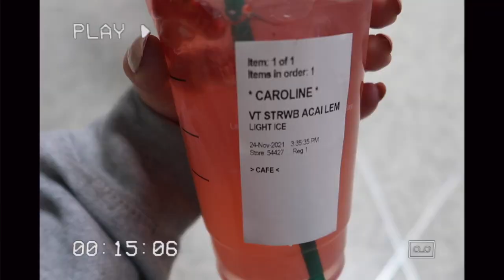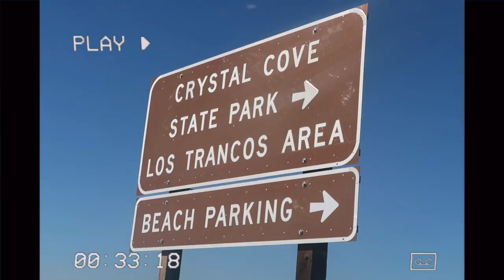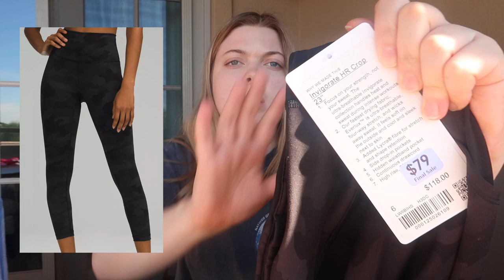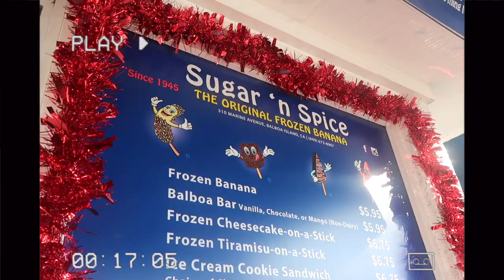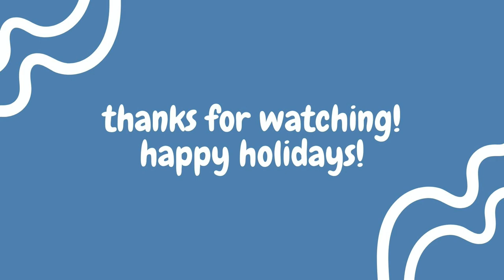newport beach for thanksgiving & black friday haul! (lululemon, anthropologie, athleta)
In today’s video, I went from Seattle, WA to Newport Beach, CA for Thanksgiving Break! I enjoyed spending time with my family, going to the beach, trying new restaurants, going black Friday shopping, and more! I went black Friday shopping in Fashion Island and went to Lululemon, Anthropologie, and Athleta! Now grab a snack, sit down, relax, and enjoy the video! :)

⋆ SAVE SOME $$$ ⋆

HYPE AND VICE COLLEGE APPAREL :
Want some new & cute college apparel?

SLIDE JEWELRY :
when you use code: cbchilcott

⋆ EQUIPMENT ⋆